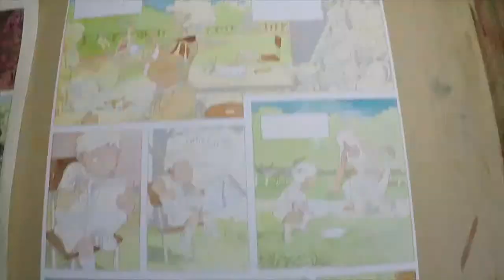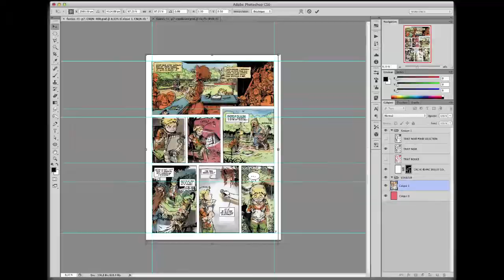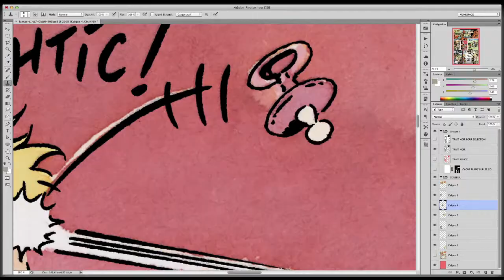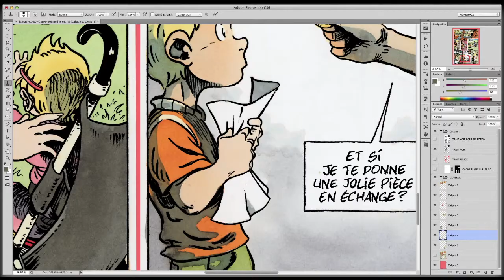SESSION DESSIN #16 : Fantasmagoria Couleur page 7 // Salzburg - Worakls